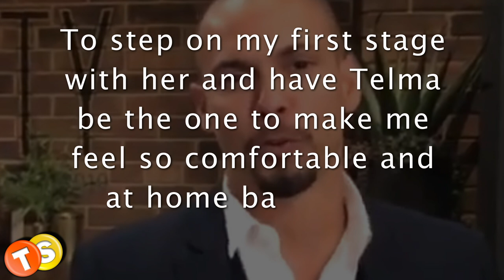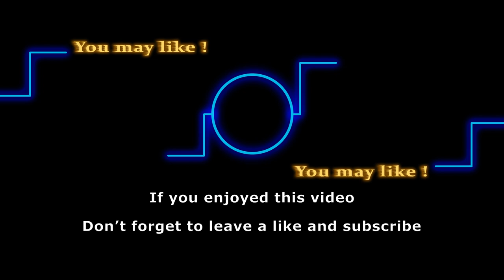Bryton James reacts to TV mom Telma Hopkins joining Y&R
You may have already heard that Telma Hopkins is joining the Young and the Restless. The Family Matters actress will be reuniting with her former TV son Bryton James, with whom she starred on the CBS sitcom.

Here are some of the shows that we love to follow:
General Hospital
Days of Our Lives
Gold Rush
Street Outlaws
Deadliest Catch